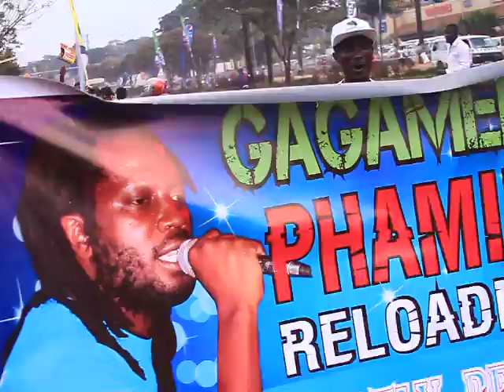BEBE COOL ALAZZE AMANYI MU COCODIOSIS LAUNCH 2013@PENG PENG PENG VIBES